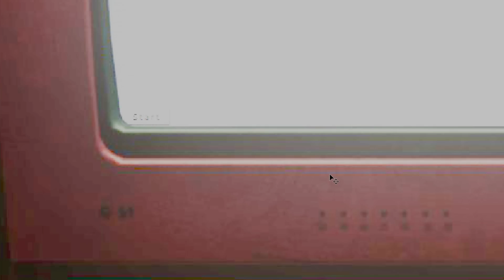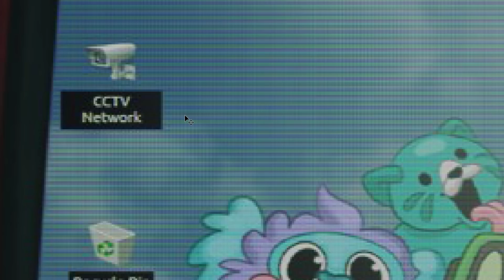Beklenen Tarih Geldi || Yeni Fotoğraf Gizemleri || Poppy Playtime Chapter 3 Teori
Poppy playtime chapter 3 oyun fragmanı beklerken yeni bir poppy playtime chapter 3 gizemi geldi. Yeni paylaşılan fotoğrafın gizemlerini sizlerle inceliyoruz. Poppy playtime chapter 3 ile ilgili teori yapıyoruz.

Gizemlerin Gözcüsü kanalı olarak poppy playtime hikayesi, poppy playtime gizemleri, poppy playtime chapter 2, poppy playtime chapter 3, poppy playtime chapter 3 fragman, poppy playtime chapter 3 gizemleri, poppy playtime teorileri, minecraft gizemleri, hello neighbor gizemleri, hello neighbor hikayesi, amanda the adventurer gizemleri, amanda the adventurer hikayesi, fnaf gizemleri, fnaf hikayesi, garten of banban gizemleri, garten of banban hikayesi, garten of banban 3, garten of banban 3 gizemleri, garten of banban 3 hikayesi ve birçok oyun gizemlerine sizlerle birlikte bakıyoruz. Aynı zamanda birçok oyun ile ilgili kendi teorilerimizi üretiyor ve yine sizlerden gelen teoriler ile heyecanlı vakit geçiriyoruz. Çünkü çözülecek çok gizem anlatılacak çok hikaye var.

Videoda Kullandığım Müzikler:
The Thousand Year Melody - Zachary Preciado
When I'm Free - Zachary Preciado
In a Giant's House - Zachary Preciado